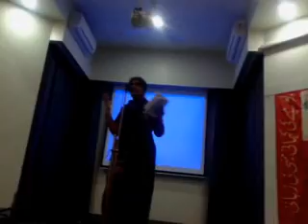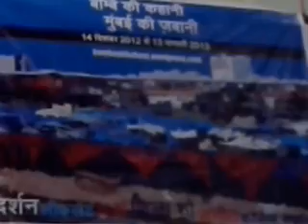The story ' Bombay ki Kahaani, Mumbai ki Zubaani"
Twenty years have passed since Bombay was rocked by the violent and horrifying days of Dec 92-Jan 93. That violence marked our city severely, and over the last twenty years, so have the processes of globalisation, neo-liberalisation, privatisation. The cosmopolitan spirit of this city too has been regressively replaced with narrowing definitions of its "true residents". Protests have become more difficult, but the voice of dissent has not died down. We are a loose conglomeration of activists, academics, students, film makers, journalists, artists, individuals and organisations, who have come together in the last few months to speak together for and about the city that we care so much for.

From 14th December 2012 to 13th January 2013 all over the city of Bombay/Mumbai/Bambai, there will be a series of events on both memory and resistance throughout this month. There will be art installations, music on streets, railway platforms and in auditoriums, panel discussions, day long events in many colleges, universities and in various community centres, film screenings, leafleting, discussions and much more.

If you consider yourself a part of this city, then this campaign is yours. We invite you to join us in this remembrance and in celebration of Bombay, Mumbai, Bambai!

From the campaign team:

Aawaaz-e-Niswaan
Akshara
Centre for Study of Society and Secularism
Citizens for Justice and Peace
Communalism Combat
Forum Against Oppression of Women
JAPA
Jogeshwari Vikas Manch
Justice and Peace Commission
Lesbians and Bisexuals in Action
Lok Raj Sanghatana
Majlis
Muktiyaan Lok Sanskritik Sanghatana
MYA
National Streets for Performing Artists
Nirbhay Bano Andolan
Rah-e-Haq
Republican Panthers
SAHER
Tata Insititute of Social Sciences
Vacha
Women's Research and Action Group
Youth for Unity and Voluntary Action
and many individuals.